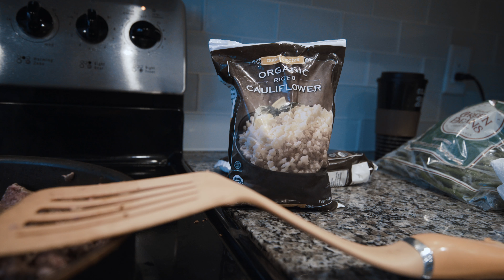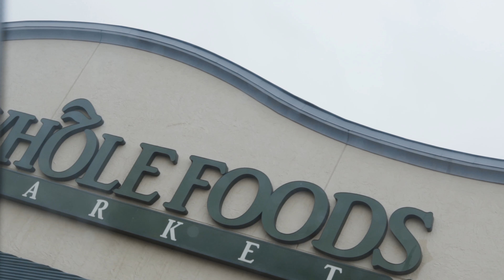THE KETO EXPERIMENT | Low Carb Meal Prep & Week Of Eating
This is my KETO Experiment.  I am going to try out this new low carb eating strategy within my busy work schedule.